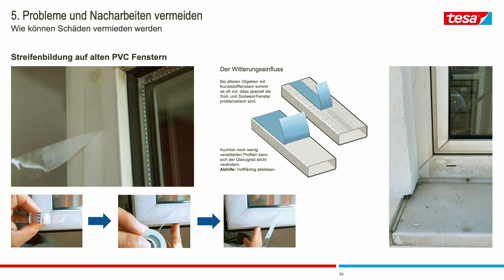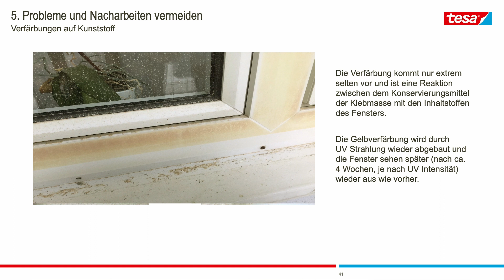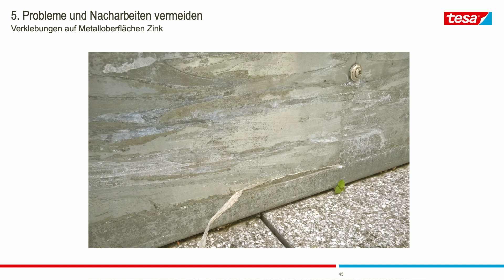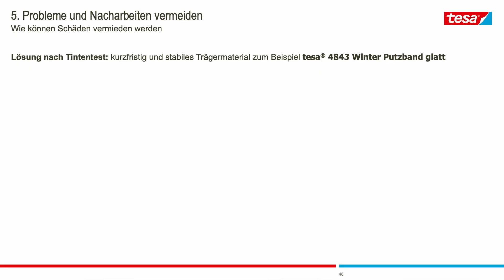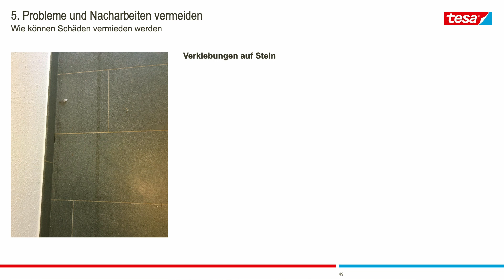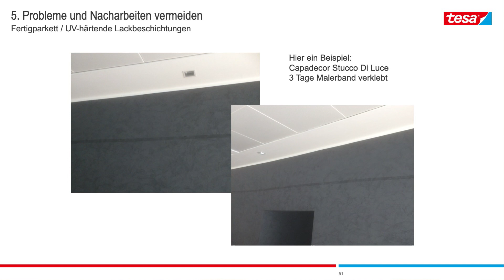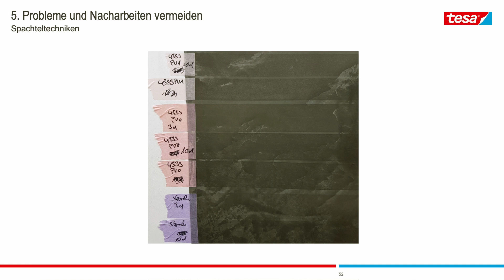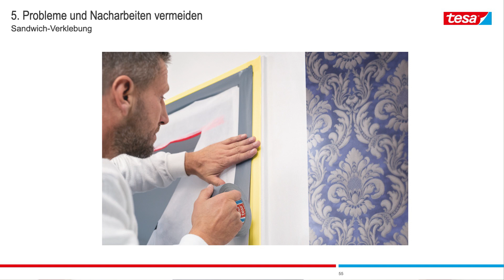Tipps und Tricks für das Abkleben von kritischen Untergründen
In diesem Video gibt Matthias von tesa wertvolle Tipps und Tricks für das Abkleben von besonders kritischen Untergründen, wie zum Beispiel PVC-Fenstern, Metalloberflächen, Stein- und Parkettböden sowie Wandbeschichtungen. Er erklärt, wie man den Zustand von PVC-Fenstern überprüft und wie man sie vor Streifenbildung schützt. Außerdem gibt er Empfehlungen für das Abkleben von Metall- und Steinoberflächen sowie für das Befestigen von Staubschutztüren. Er zeigt, welche Produkte sich am besten für diese Anwendungen eignen und welche Fehler vermieden werden sollten, um Schäden zu vermeiden.